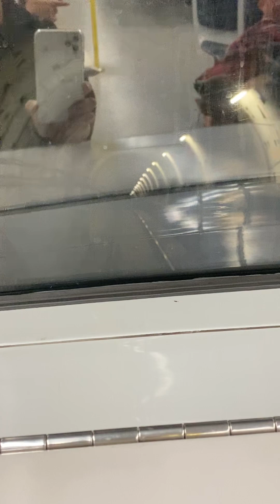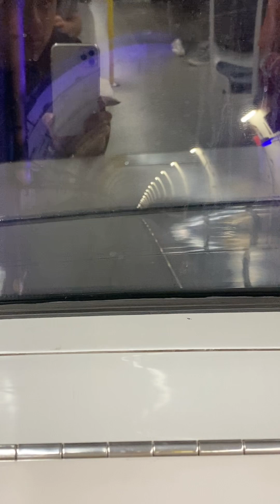thx for helping us doing this